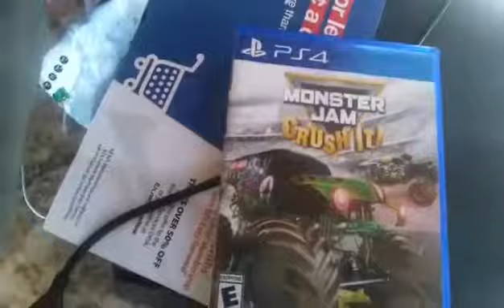2019 Day 40 I Need To Play My PS4 More Often